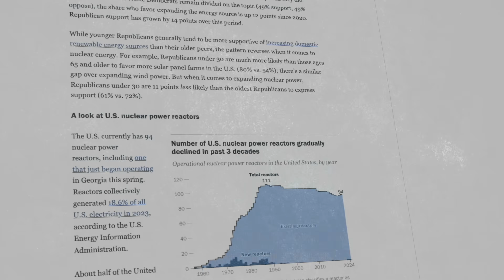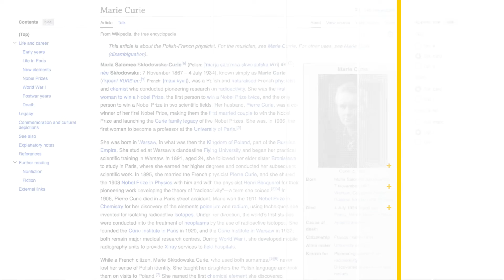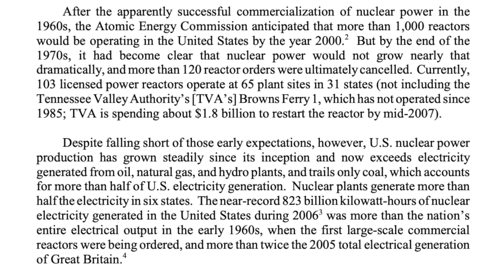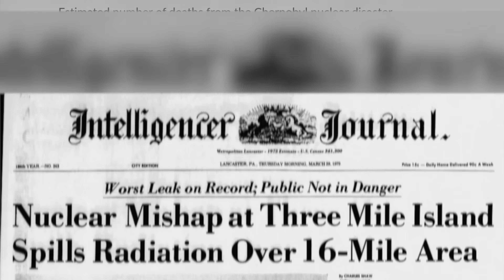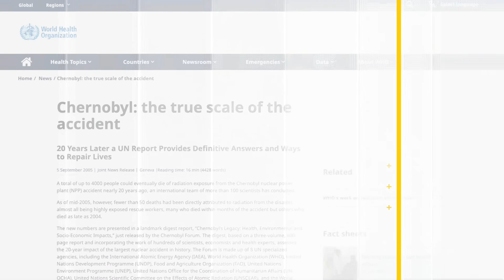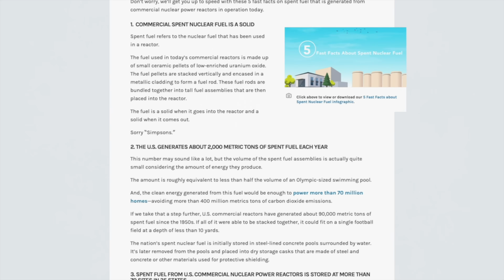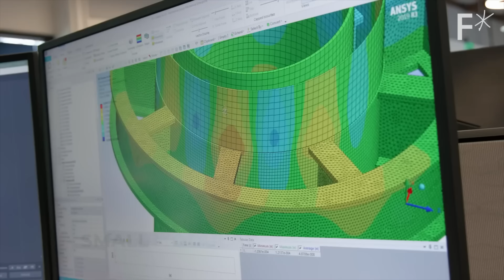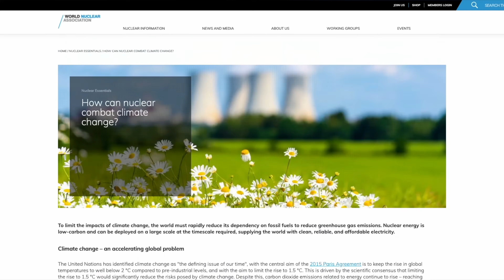So ... how safe is nuclear energy?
Most of my life, I was told that nuclear was dangerous, wasteful and bad. Here's what I've now learned.

Jump to:

00:00 Intro
00:53 Scary Beginnings
04:12 Are They Safe?
06:17 What About Waste?
07:28 A Carbon-Free Future?